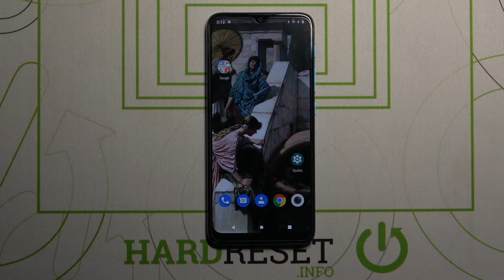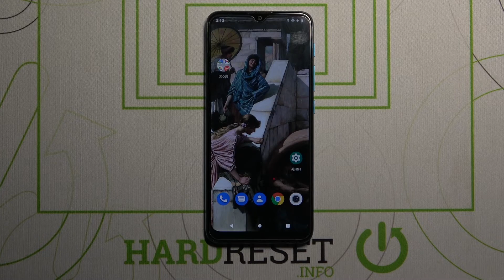Entrar y salir del modo Fastboot en MOTOROLA Moto E7i Power - cómo quitar Fastboot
En este video te mostramos cómo salir del modo Fastboot en tu MOTOROLA Moto E7i Power. Descubre cómo poner tu MOTOROLA Moto en el modo Fastboot y cómo quitarlo de tu celular en unos pocos pasos.